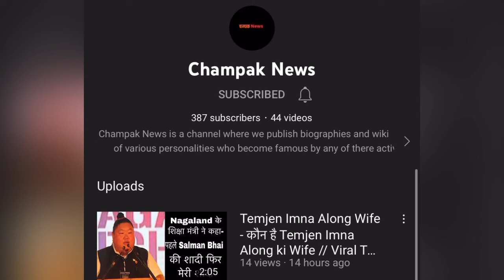Kiara Advani Birthday, Age, Photos, Net Worth & Upcoming Movies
In this video you will get to know about the upcoming movies of kiara advani
Net worth of kiara advani
Birthday rumours of kiara advani